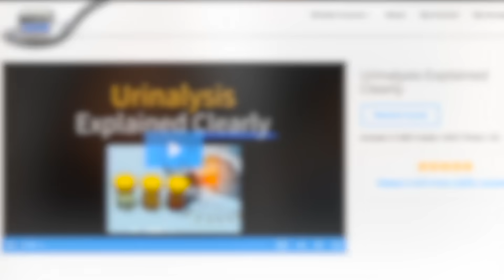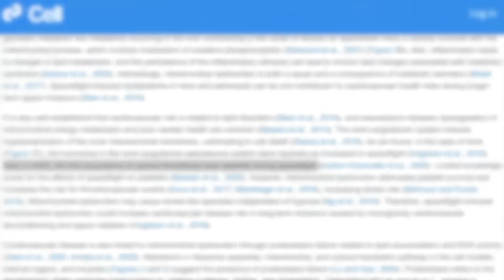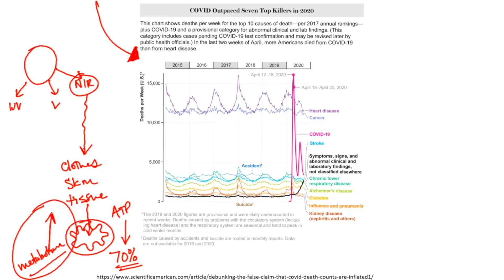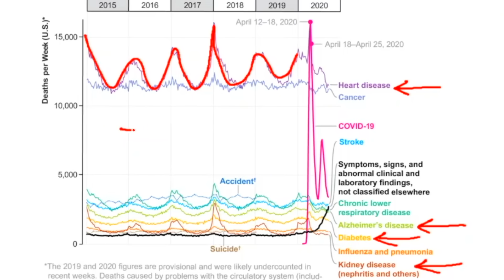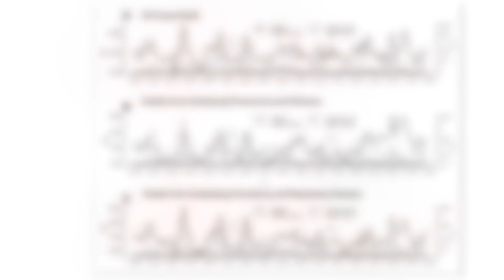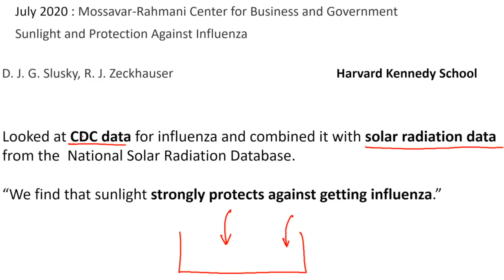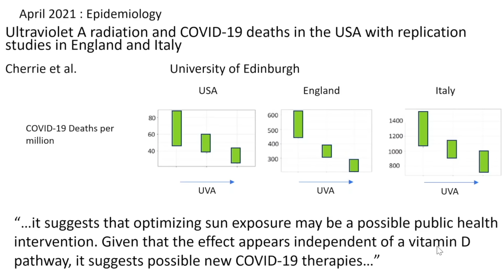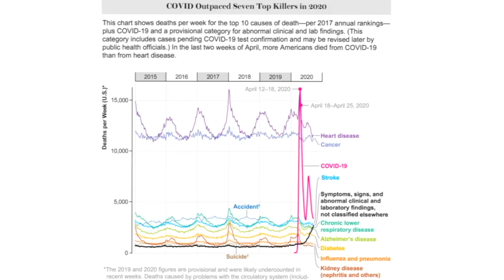Space Travel & The Vernal Equinox: What Causes Mitochondrial Dysfunction?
Roger Seheult, MD of MedCram explores the relationships between the vernal equinox, sunlight, and mitochondrial dysfunction in astronauts.

(This video was recorded on March 23rd, 2025)

The shocking things 286 days in space does to a human body: As rescued NASA astronauts stun the world with their frail and gaunt appearance, how their bodies have been ravaged by the void (Daily Mail)

Comprehensive Multi-omics Analysis Reveals Mitochondrial Stress as a Central Biological Hub for Spaceflight Impact (Cell)

Autumn COVID-19 surge dates in Europe correlated to latitudes, not to temperature-humidity, pointing to vitamin D as contributing factor (Scientific reports)

Ultraviolet A radiation and COVID-19 deaths in the USA with replication studies in England and Italy (BJD)